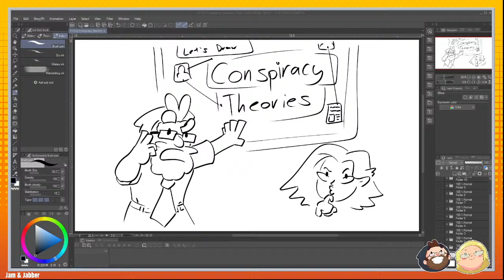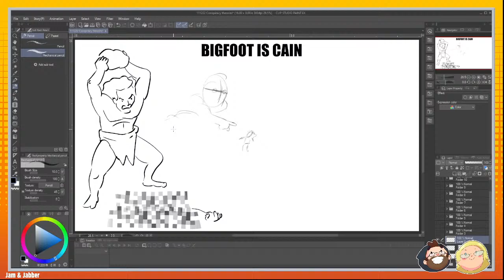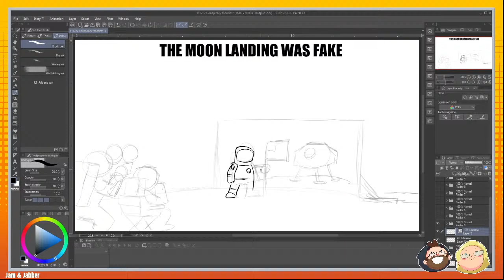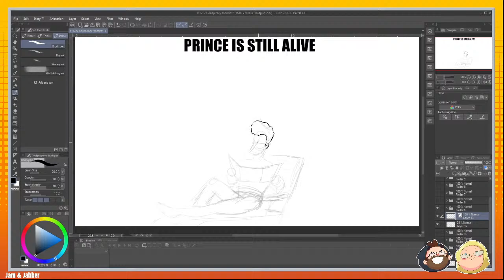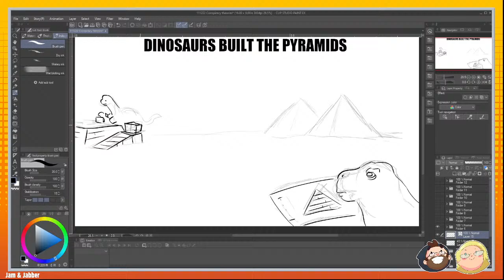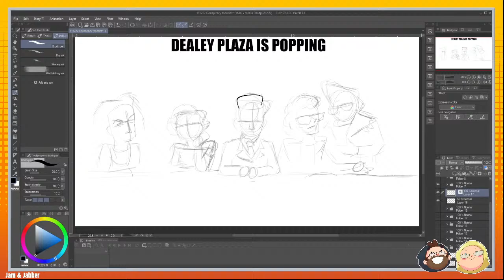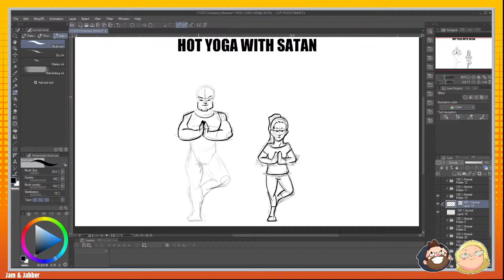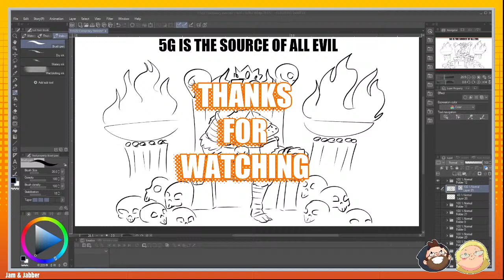Drawing Conspiracy Theories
Today's stream we're revealing TRUTHS big theory doesn't want you to know!